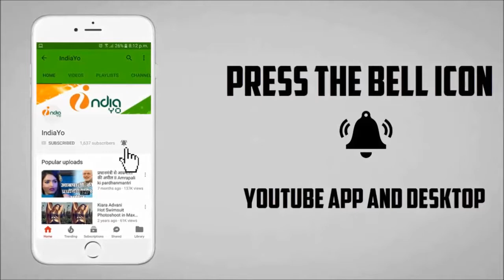Tiger Zinda Hai 32 th Day Box Office Collection - Salman Khan, Katrina Kaif - IndiaYo